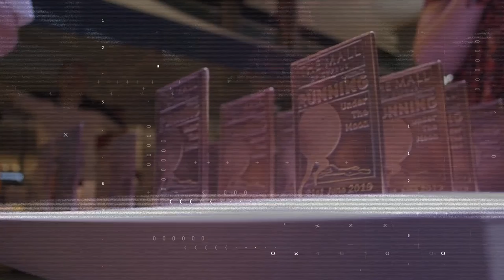Running Under The Moon 2019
Directed: Sophia Tsangaridou
Editor: Maria Demetriou
Camera Operators: Alex Tarakanov
                                Kimberly Ioannou
Osmo Operator: Efthymios Christodoulou
Photographers: Kiki Hadjigeorghiou
                         Panayiotis Georgiou
                         Elena Charalambous